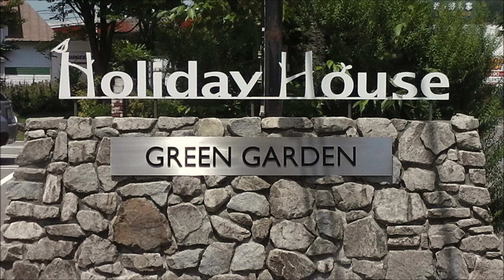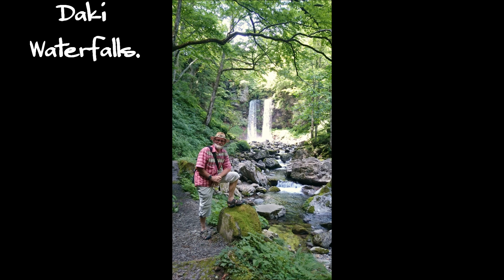Hirugano Holiday.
One couldn't find a better spot for a vacation. Quiet, quaint, very-beautiful & scenic.